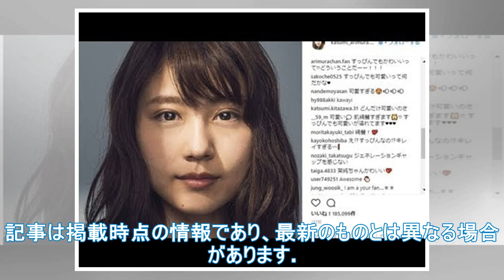"西子殿" 22話の観客を募集！ 錦戸亮、中野美穂が「同調」に入った